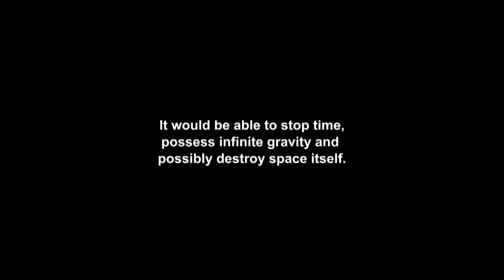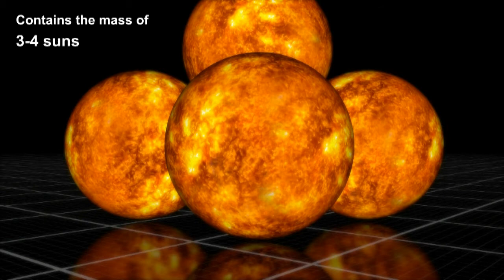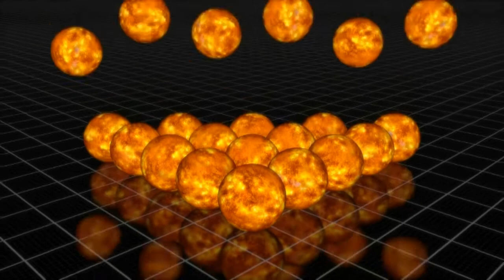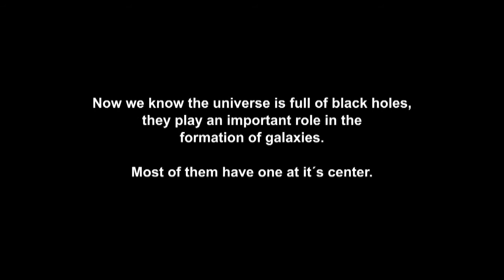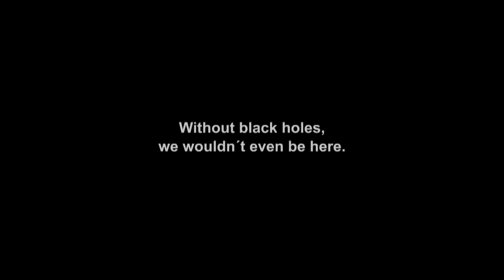ئایا بارستایی هەندێ لە (كونە رەشەكان – The Black Holes) چەند جارە بەرامبەر بەر خۆر؟